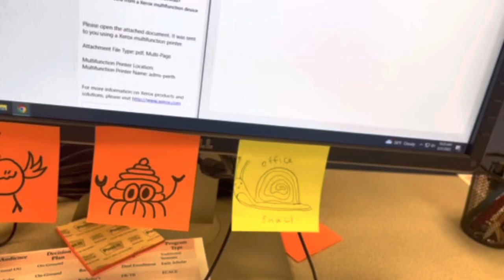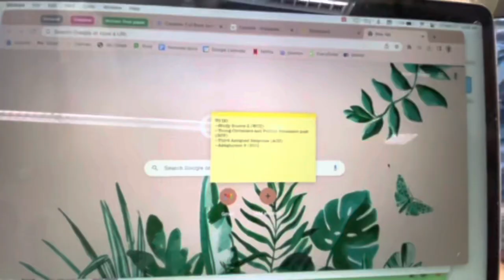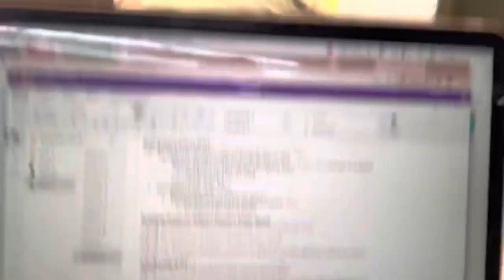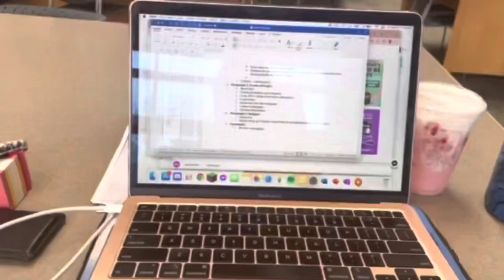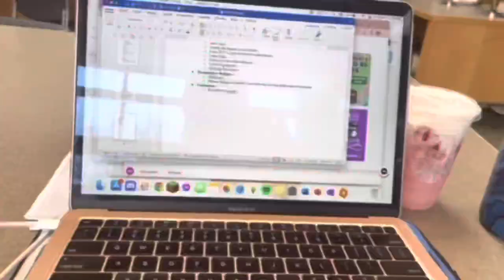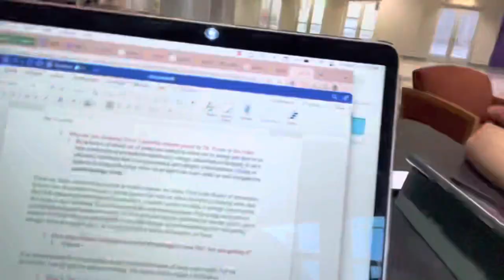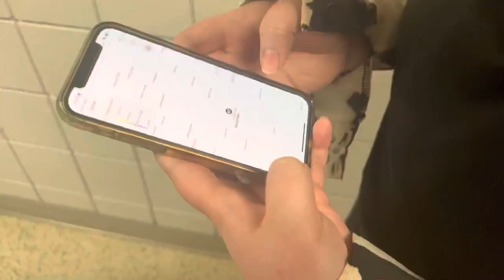Day in the life of 3 Olivet Nazarene University students